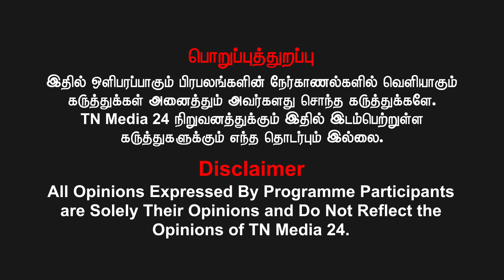குயவர் குடிக்கும் பாரிசாலனுக்கும் என்ன தொடர்பு ? | பழ.பாஸ்கரன், குயவர் சங்கம் காரைக்குடி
வெல்க தமிழ்!